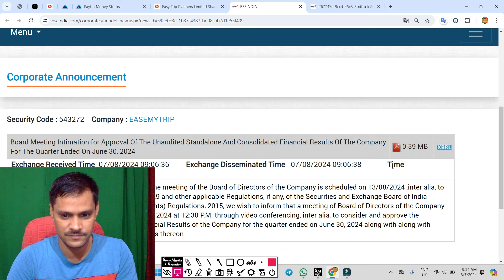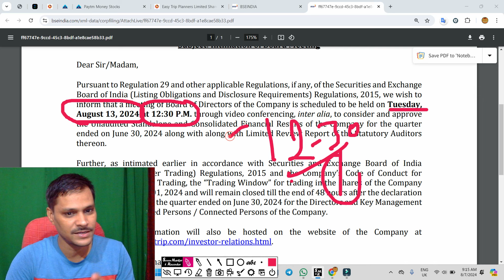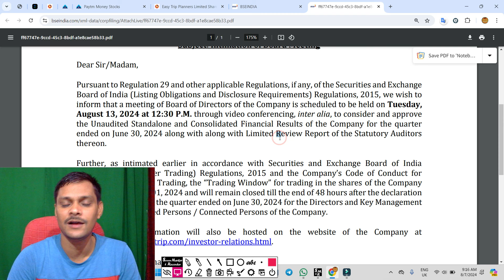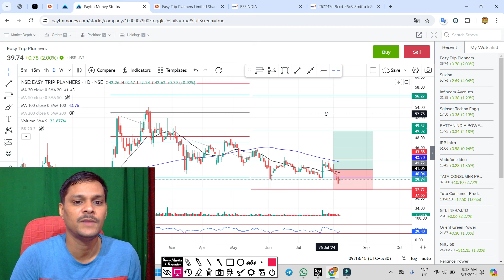easemytrip रिजल्ट डेट आ गया ◾ easemytrip share latest news ◾ easy trip share news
easemytrip धोखा हो गया ◾ easemytrip share latest news ◾ easy trip share newseasemytrip ASM से बाहर ◾ easemytrip share latest news ◾ easy trip share news
easemytrip 10 की खबर ◾ easemytrip share latest ◾ easy trip news
easemytrip बड़ी  घोषणा हुई ◾ easemytrip share latest news ◾ easy trip share news
easemytrip1000 करोड़ की घोषणा ◾ easemytrip share latest news ◾ easy trip share news
easemytrip बोनश शेयर . easemytrip share latest news ◾ easy trip share news

easy trip
easemytrip share latest news
easemytrip share
easemytrip share news
easemytrip share price
easy trip q1 results 2024,
easy trip share q1 results,
easemytrip q1 results,
easemytrip q1 results 2024,
easemytrip q1 results 2025,
easemytrip share q1 results,